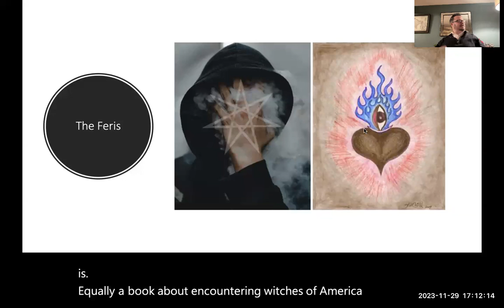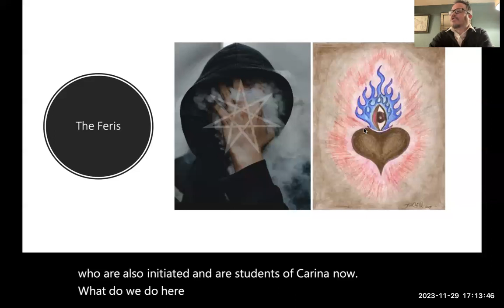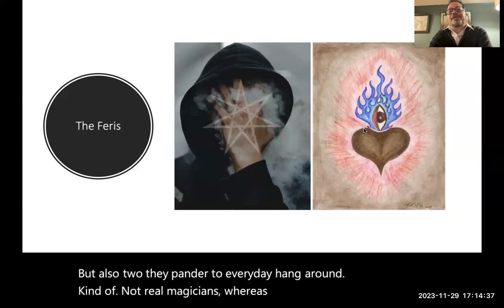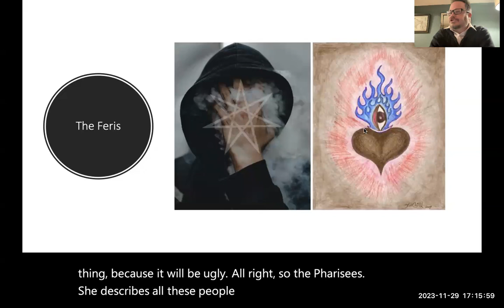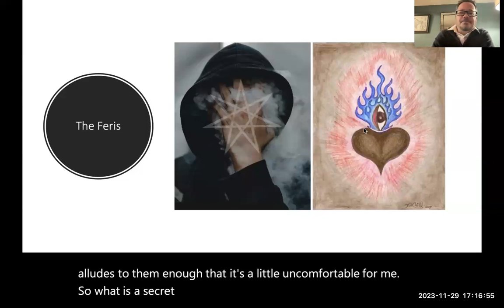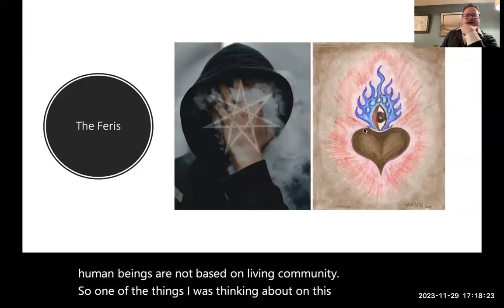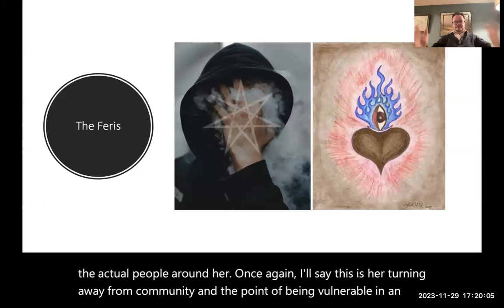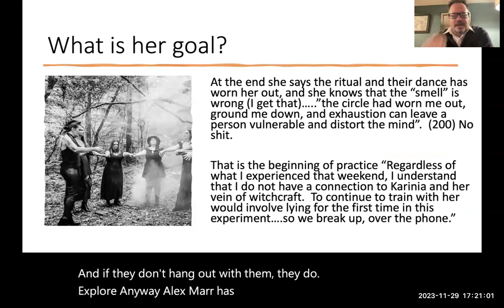4 5 2 Feris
What about those Feris?  Alex Mar ends up not being so into them.